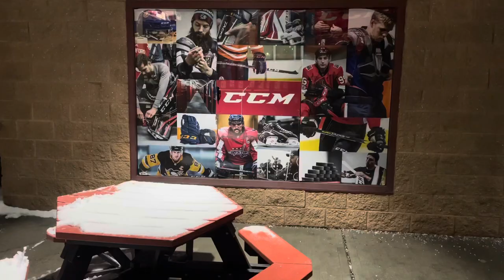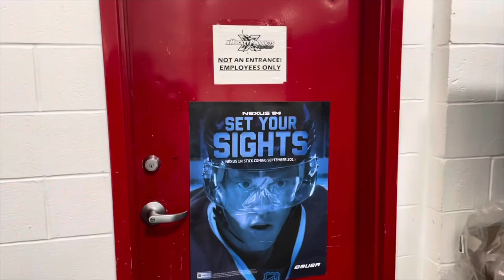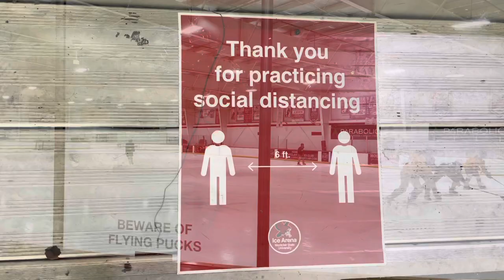Buz Pateni Travması⛸️ - Ice Skate Trauma (Turkish & English Subtitles)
We went ice skating in Montclair State University's Ice Arena. I was afraid to try, so I watched the skaters for some fun. ⛸️ / Buzda kayamayanlardan mısınız? O zaman gelin kayanları kenardan beraber izleyip eğlenelim. ⛸️

🗽Hey! I'm Ozge Bulur from USA :) I will be making videos regarding American culture, traveling, cooking and many more. Come join my journey and let's explore together :)

🌎Merhabalar! Ben Özge Bulur :) Amerika'da yaşam, kültür, seyahat uzerine bir dizi video ile artık ben de YouTube'dayım :)